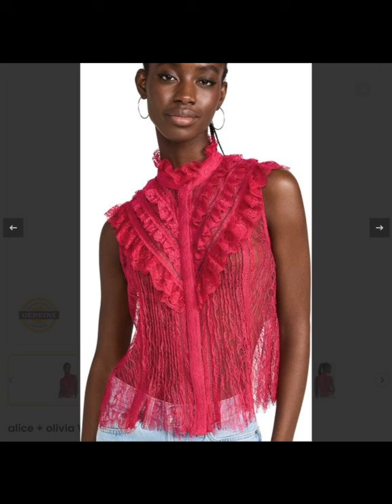BLUSAS DE MODA PARA MUJERES 2025